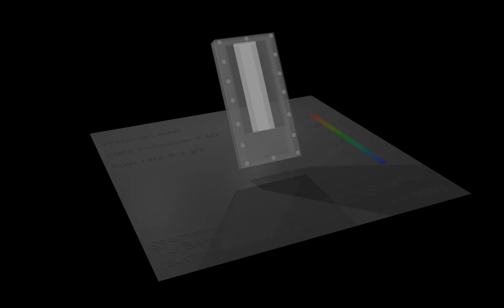Rivulet type flow - water on steel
Simulation: openFoam (interFoam)
Postprocessing, part 1: paraview
Postprocessing, part 2: Blender

Simulation of a water rivulet flowing down an inclined steel plate. Plate is 300x150 mm. The model is based on experimental set-up used for gas-liquid interface area sized measurements at TU Bergakademie Freiberg.